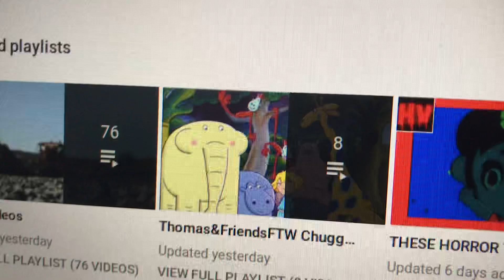Someone made a playlist out of me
Trokiko must get terminated